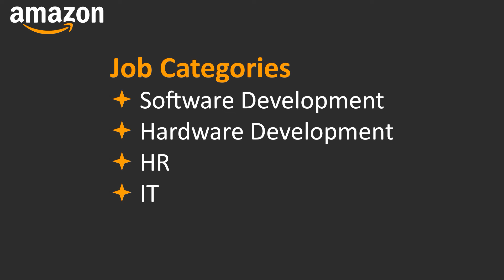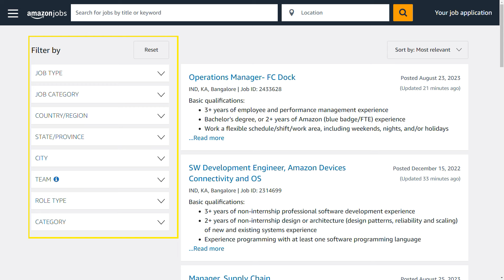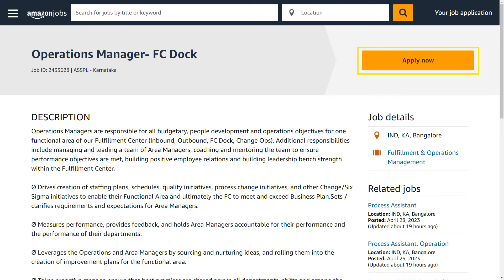IT Job : Amazon India Job | Recruitment JULY 2024 | 2000 Vacancy | Career Opening | in tamil